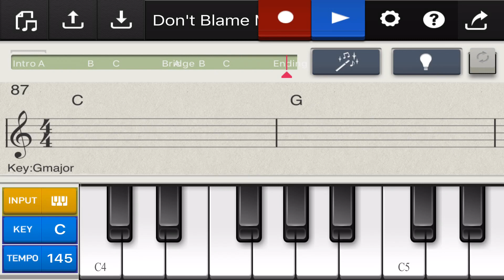Chordana Composer 「Don't Blame Me」